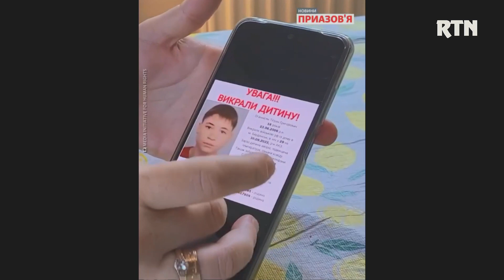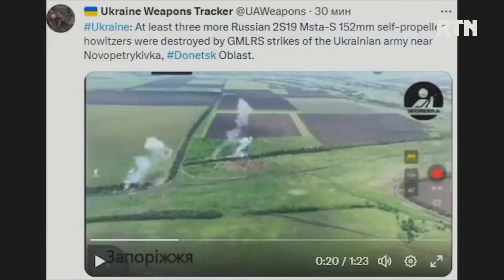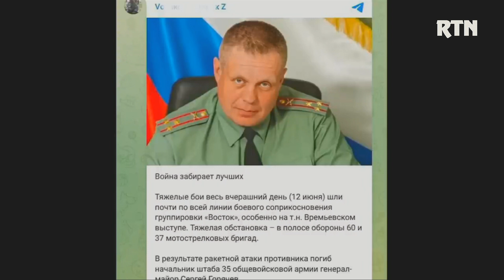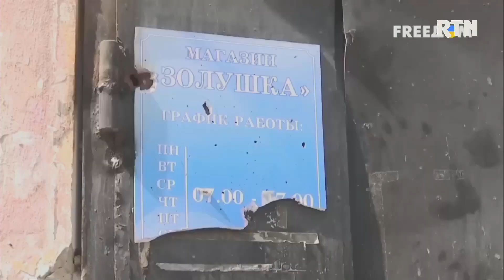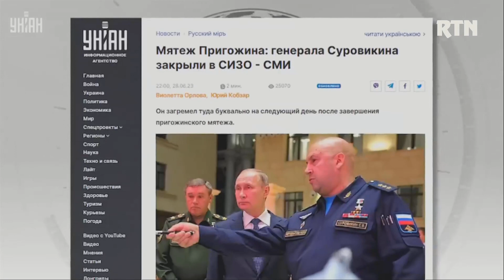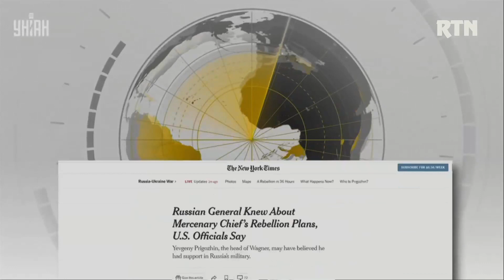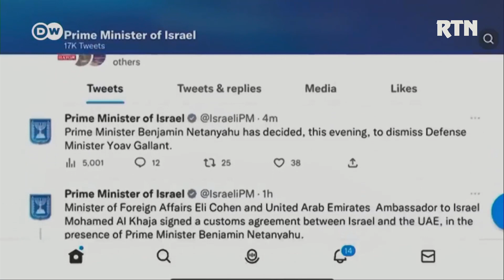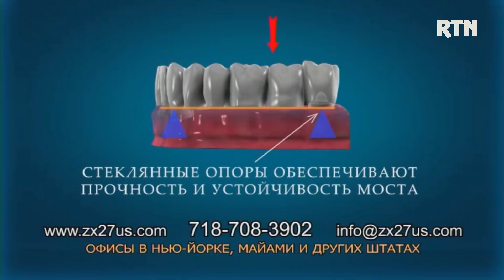PROBEZHKA 2023 06 30